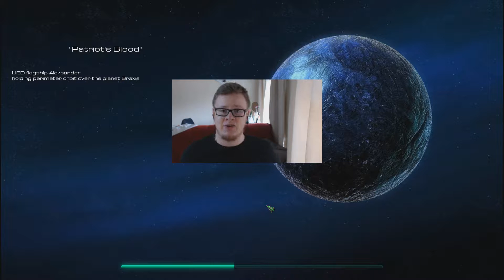SC Brood War Terran Mission 7 [SC2 remake]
Hey all!
Mission 7, Patriot's Blood, of the Terran Brood War campaign!
Click "SHOW MORE" to see full details.

Quick reminder: I'm doing ALL 6 campaigns of Starcraft 1+BW
All that hopefully by the time Legacy of the void is released :)

Make sure to use 1080p60fps for best results

~Vaipo

Special Thanks to MacLobuzz for his awesome intros!